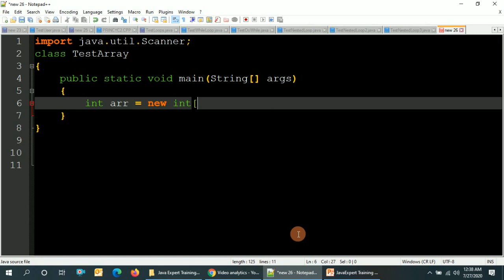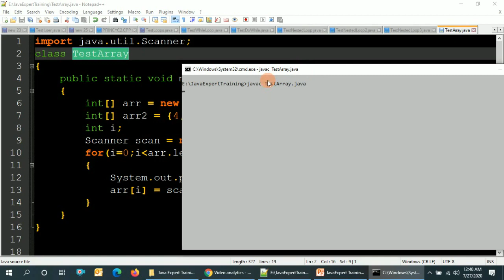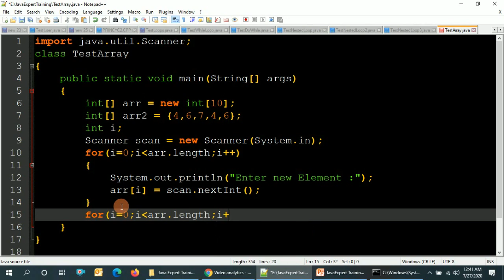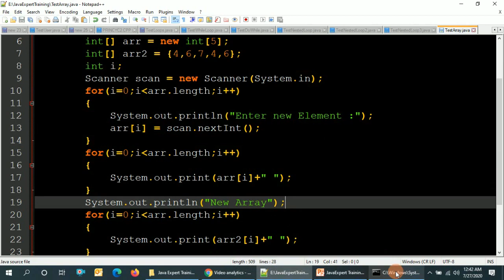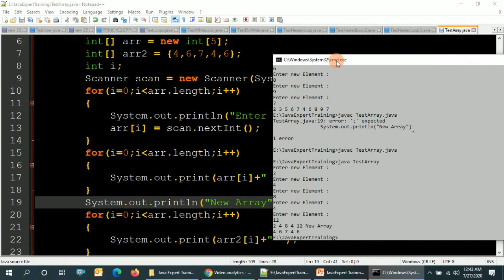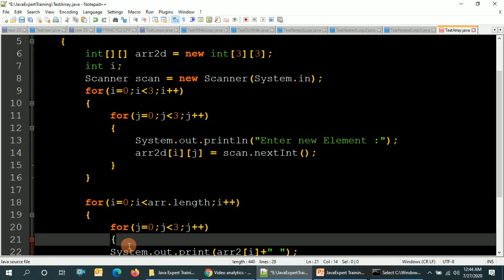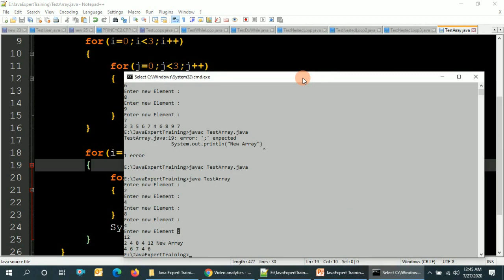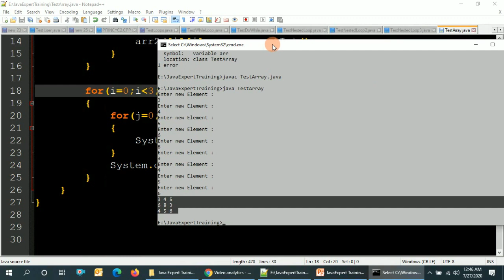How to use Array in Java Part 2